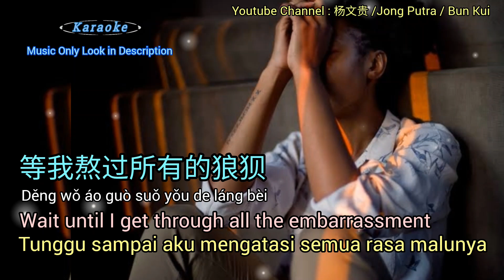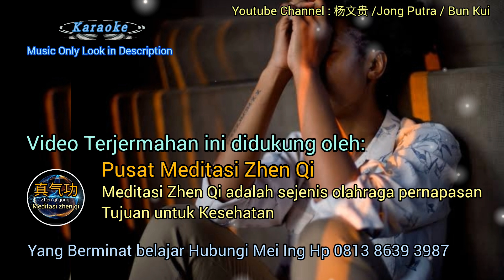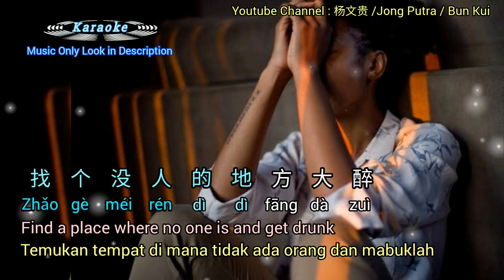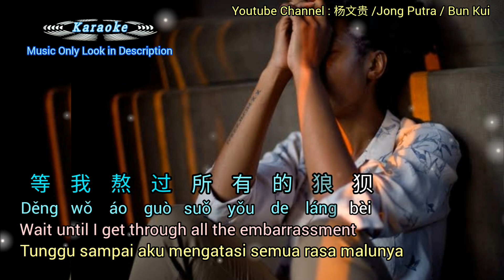等我熬过所有的狼狈 # Wait until get through all the embarrassment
等我熬过所有的狼狈 # Wait until get through all the embarrassment # Tunggu sampai aku mengatasi semua rasa malunya

Vocal: 哈歌 Ha Ge
Lyricist:刘艺新 Liu Yi Xin
Composer:刘艺新 Liu Yi Xin
Translate to English and Indonesia by : 杨文贵 /Jong Putra / Bun Kui